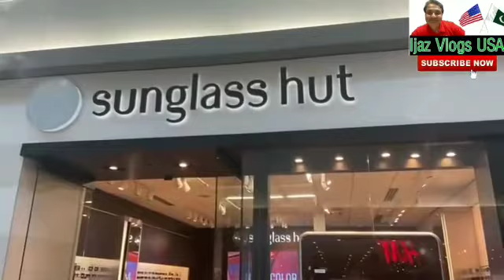Ray Ban | sun glasses | sun glasses selection | ijaz vlog USA | shades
Asalamalacum friends today I am showing you my favorite store in mall. I love ray ban brand. I hope you like some of it too. Thanks